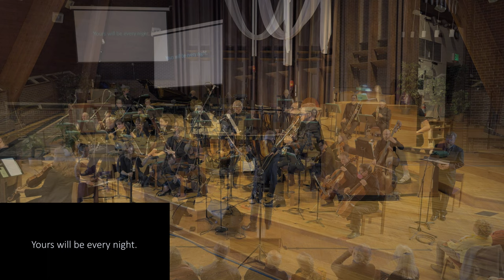Bluebeard's Castle - Béla Bartók - Colorado MahlerFest XXXV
Bluebeard's Castle by Béla Bartók
Colorado MahlerFest Chamber Orchestra
Kenneth Woods, Condutor
April Fredrick, Judith
Gustav Andreassen, Bluebeard
May 21, 2022
Mountain View United Methodist Church, Boulder, CO
From MahlerFest XXXV, May 17-22, 2022
MahlerFest.org

Bartók’s opera is based on a libretto by the Jewish-Hungarian writer and critic, Béla Balázs. Balázs wrote the libretto for their mutual friend, Zoltán Kodály. Bartók was spurred to set the libretto by a competition, which he lost. The opera languished without a performance for several years, causing Bartók to lament to his wife, Márta, to whom he dedicated the opera: “Now I know that I will never hear it in this life. You asked me to play it for you—I am afraid I would not be able to get through it. Still I’ll try so that we may mourn it together.”

In Balázs’ and Bartók’s re-telling of the Bluebeard legend, the title character is, in Bartók’s words, “not a murderer. The images of the Castle are allegorical pictures of the soul.” Bartók also said that the work was a “soul ballade” which expresses “the tragedy of a soul destined to be alone.” The work mourns the way in which “the holy feeling of love dies by becoming every-day. His loves live, but no longer in his life.”